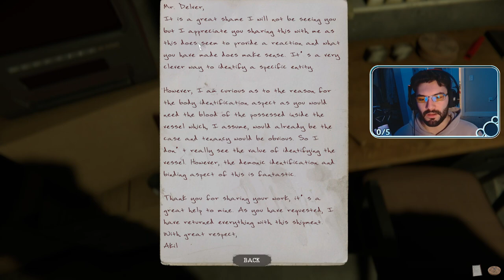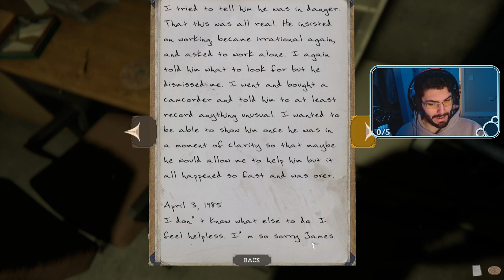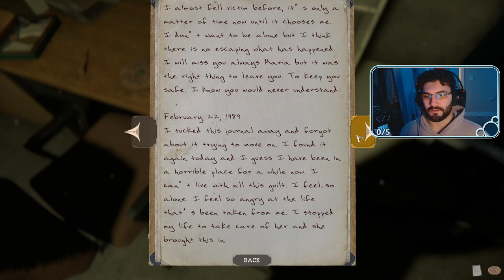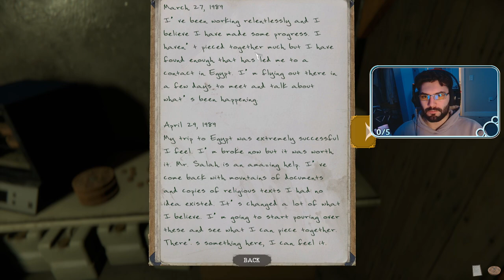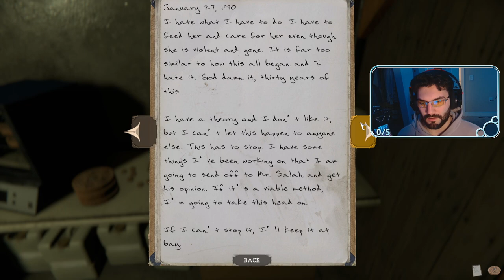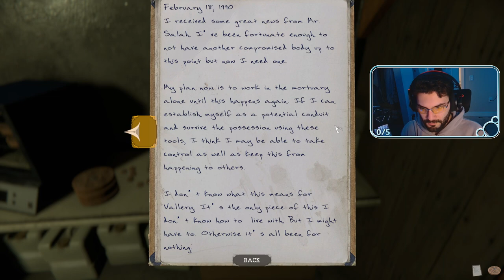I did NOT expect that! | The Mortuary Assistant (pt. 4)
Consider leaving feedback in the comment section and let me know what you want to see!